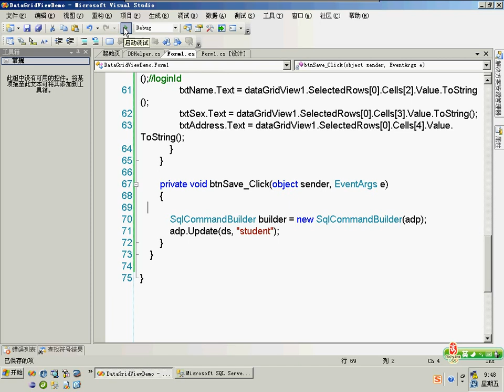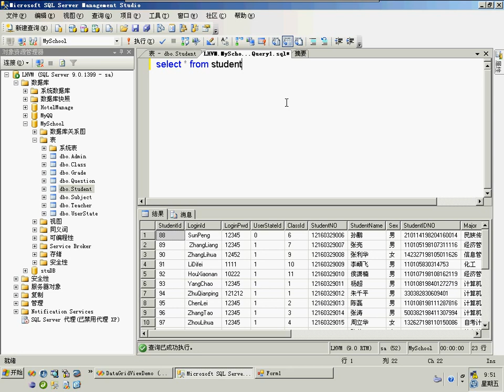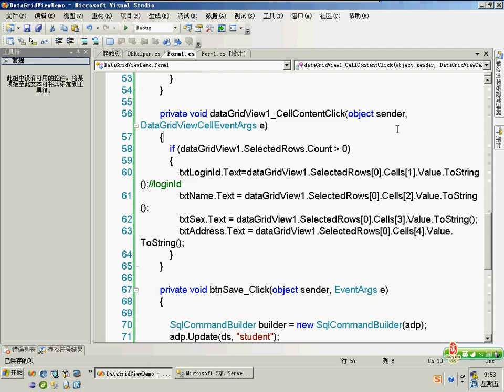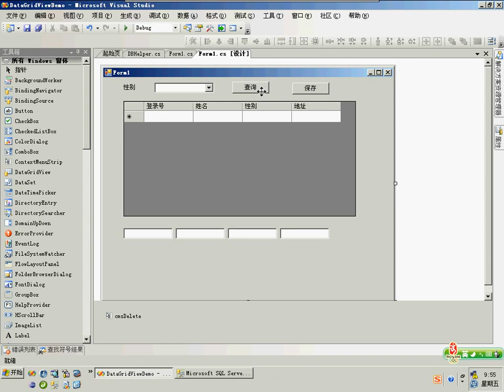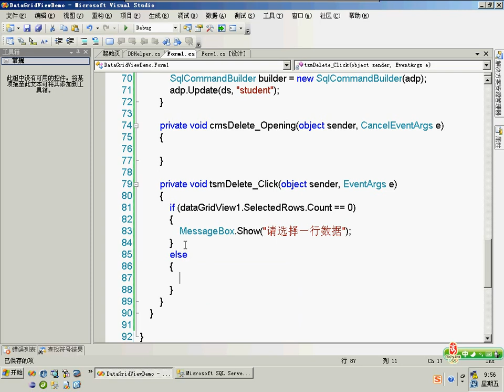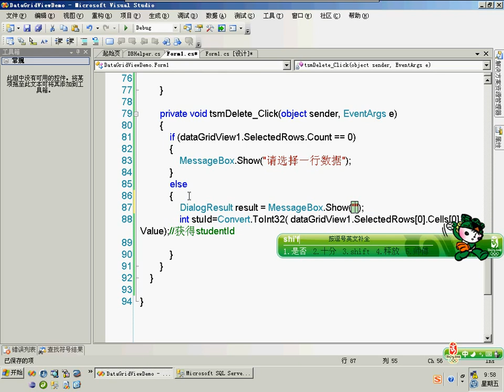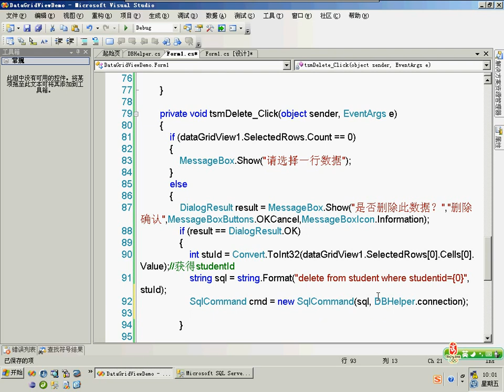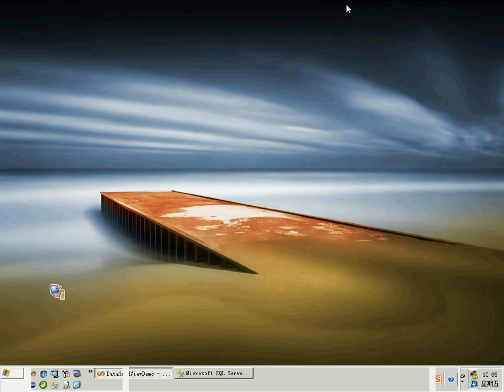C# DataGridView综合案例part3